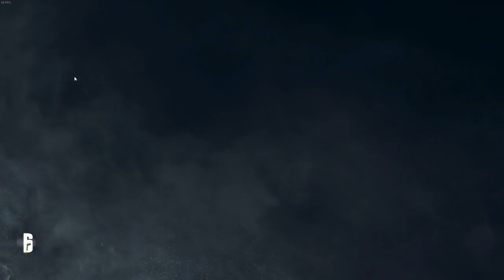레인보우 식스 시즈 : 프로스트 신케릭 슈퍼플레이 Rainbow six siege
*방송공지 및 시작을 바로 알 수 있어요!